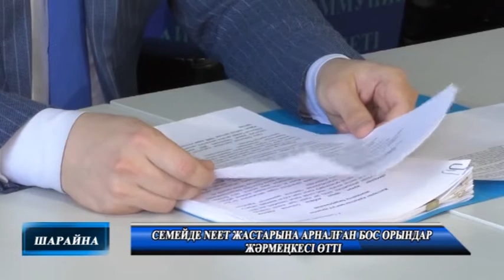Жаңалықтар 01 04 2021